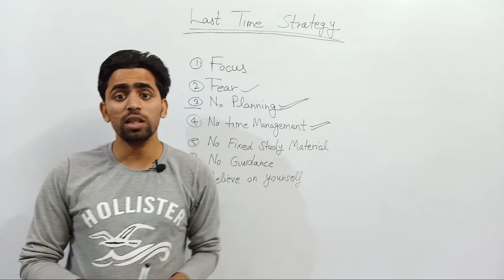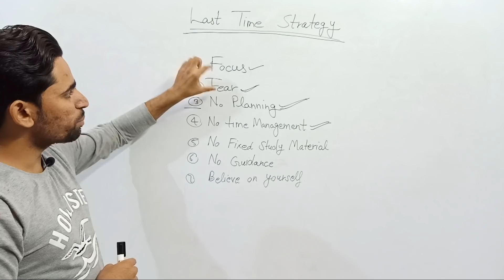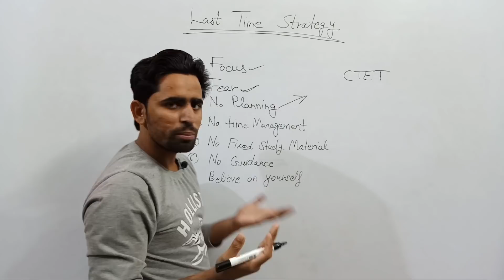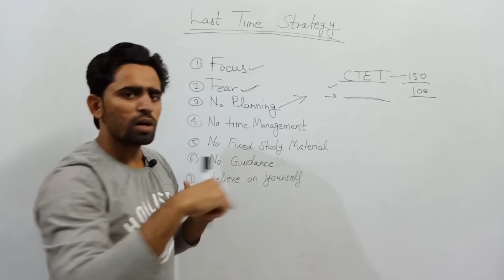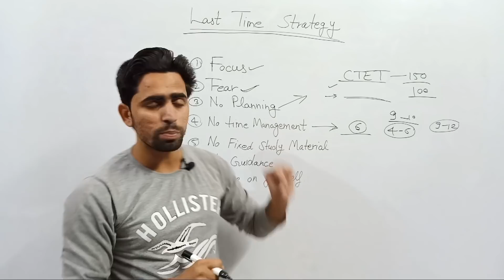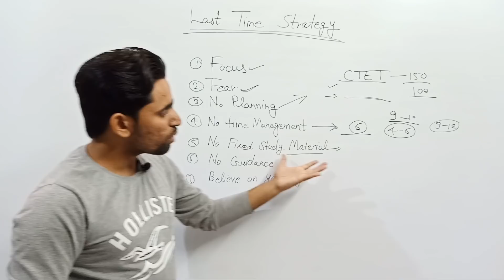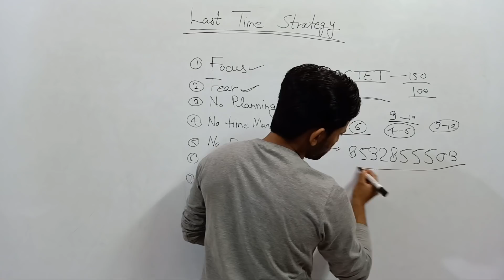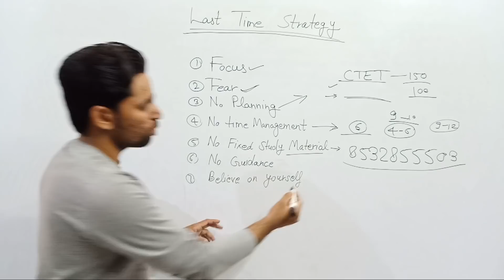CTET Last Time Preparation / CTET crack करना है तो यह वीडियो देख लो / how to crack CTET in last days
is video me ctet ki preparation karne ki poori strategy batayi gayi hai 10 din ke andar aap kis tarah se poori planning ke sath ctet ki complete preparation kar sakte hain.
is video me ye topic cover kiye gaye hain -
10 days ki planning kaise karni hai
study material kahan se milega
notes kahan se milenge
kay padhna hai
kya nahi padhna hai
kitna time padhna hai
konsi books padhni hai
best books konsi hain
marks increase kaise karen
exam kaise attempt karen
etc.

is video ko dekhne ke baad apki ctet se related saari problems khatm ho jaygi aur aap best taike se ctet ko crack kar paoge isliye video last tak dekhen aur apne doston ko bhi share kar den.
aur agar abhi tak channel subscribe nahi kiya hai to jaldi se subscribe kar lo aur  bell icon bhi daba lo kyonki apke liye bohot hi important videos hum late rahenge...

45 din me ctet ki taiyari kaise kare
40 din me ctet ki taiyari kaise kare
30 din me ctet ki taiyari kaise kare
25 din me ctet ki taiyari kaise kare
20 din me ctet ki taiyari kaise kare
15 din me ctet ki taiyai kaise kare
10 din me ctet ki taiyari kaise kare
7 din me ctet ki taiyari kaise kare
3 din me ctet ki taiyari kaise kare

3 months me ctet ki preparation kaise kare
2 months me ctet ki preparation kaise kare
1 month me ctet ki preparation kaise kare
30 days me ctet ki preparation kaise kare
25 days me ctet ki preparation kaise kare
20 days me ctet ki preparation kaise kare
15 days me ctet ki preparation kaise kare
10 days me ctet ki prepataion kaise kare
7 days me ctet ki preparation kaise kare
3 days me ctet ki preparation kaise kare

1 week me ctet preparation kaise kare
2 week me ctet preparation kaise kare
3 week me ctet preparation kaise kare
4 week me ctet preparation kaise kare

30 days strategy for ctet preparation
25 days strategy for ctet preparation
20 days strategy for ctet preparation
15 days strategy for ctet preparation
10 days strategy for ctet preparation
7 days strategy for ctet preparation
45 days strategy for ctet preparation

45 days planning for ctet preparation
40 days planning for ctet preparation
30 days planning for ctet preparation
25 days planning for ctet preparation
20 days planning for ctet preparation
15 days planning for ctet preparation
10 days planning for ctet preparation
7 days planning for ctet preparation
3 days planning for ctet preparation

ctet pass karne ke baad kya hota hai